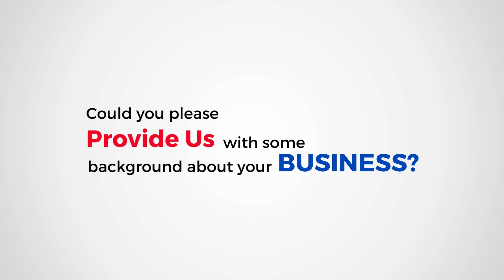Customer Gets Stable In Exporting By GTP's Help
Mrs. Sreecheta Ghosh's company is a merchant exporter of high and premium-quality makhana from India in the global market. By registering with Global Trade Plaza, the company has gotten a throng of verified buyers and suppliers that have expanded their business to the next level. She also praised the commendable services of GTP's management and their patience throughout the working session. She highly recommends it to other business owners.